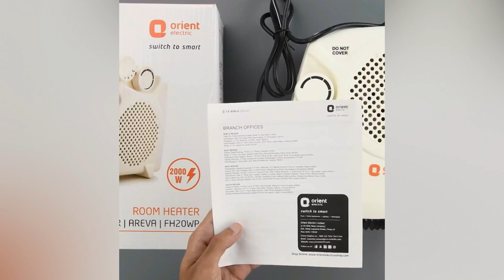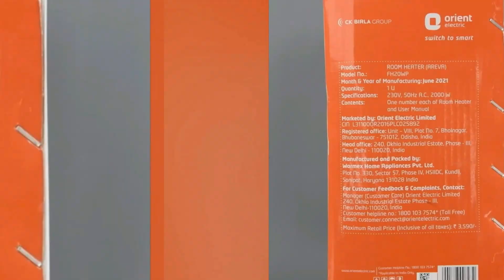Review:- Orient Electric Areva Portable Room Heater | 2000W | Two Heating Modes.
Hello Everyone welcome to You my YouTube Channel.

Other Bestsellers

All Time Top Seller on Amazon

🔥 Stay warm this winter with the Orient Electric Areva Portable Room Heater! This compact yet powerful heater has features to make your winters cozy and comfortable. Here's why it's a must-have:

1️⃣ Two-Way, Space-Efficient Placement:

Use horizontally for a warm breeze at your sitting level.
Use vertically to focus heat precisely at your feet.
2️⃣ 100% Copper Motor for Long-Lasting Performance:
A reliable and durable design ensures consistent performance.

3️⃣ 2300 RPM High-Speed Motor:
Spreads warmth instantly and evenly throughout your room.

4️⃣ Two Adjustable Heat Settings:
1000W low-heat mode for mild winters.
2000W high-heat mode for those freezing cold days.

5️⃣ Advanced Safety Features for Complete Protection:
Overheat protection to prevent burnout.
Temperature control to avoid overheating.
Built-in safeguards against fire hazards.

6️⃣ One-Year Replacement Warranty:
Protected against manufacturing defects for ultimate peace of mind.
Specifications:
✔ Power: 2000W
✔ Placement: Horizontal & Vertical
✔ Motor Speed: 2300 RPM
✔ Heat Settings: 1000W & 2000W
✔ Safety: Overheat Protection, Fire Hazard Safeguards
✔ Warranty: 1-Year Replacement

Orient Electric Areva Portable Room Heater (White)
💡 Perfect For:

Homes, offices, and small spaces during winters.

Music track in Intro: Building Dreams by Aylex